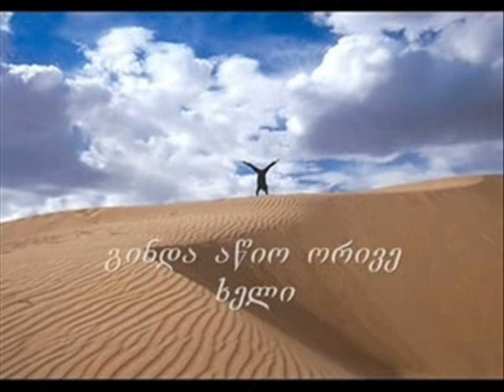giorgi xoferia roca movkvdebi